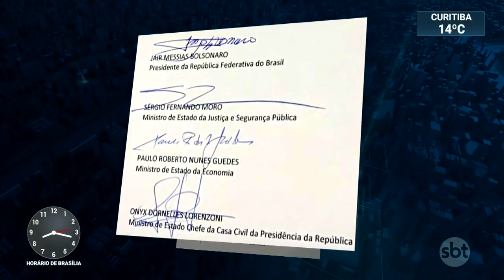Senado pode votar Reforma Administrativa nesta terça-feira | SBT Brasil (28/05/19)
O Senado pode votar, ainda nesta terça-feira (28), a medida provisória da Reforma Administrativa, que reduziu o número de Ministérios, no Governo Bolsonaro. Em carta aos Senadores, o presidente pede que o texto seja aprovado da maneira como saiu da Câmara, e com o Coaf fora do Ministério da Justiça.